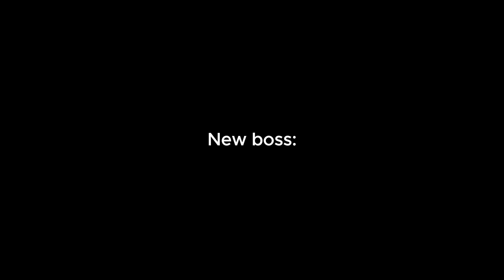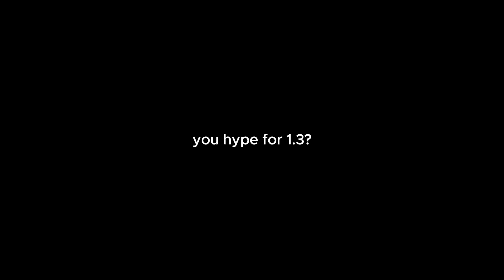WUTHERING WAVES 1.3 BLACK SHORES LOOKS AMAZING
Black Shores Wuthering Waves

Hello, everyone! I hope you enjoy this video. Thank you so much for your recent support on my channel,it means a lot to me! I hope you have a wonderful time with the upcoming Wuthering Waves patch 1.3, Black Shores—it looks absolutely amazing! 🦋